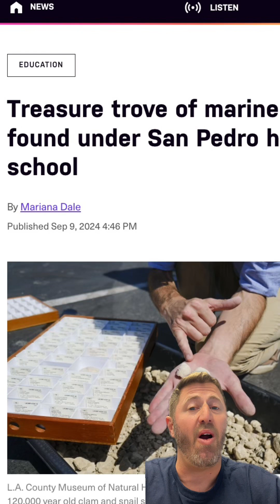9 MILLION Year Old Discovery at LAUSD High School!!!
A startling Discovery at LAUSD’s San Pedro High School dating back 9 million years is sending shockwaves through the scientific community of Los Angeles. A bed of marine fossils, including teeth from the largest shark ever lived uncovered renovation on campus. Let’s get into it!